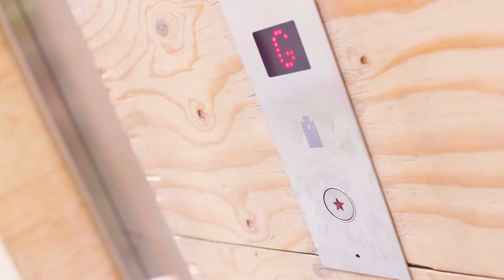Polar Bears playing with a beach ball